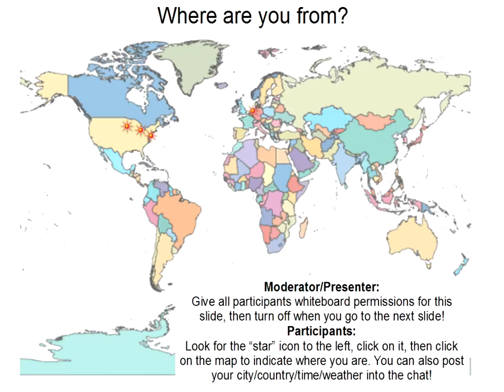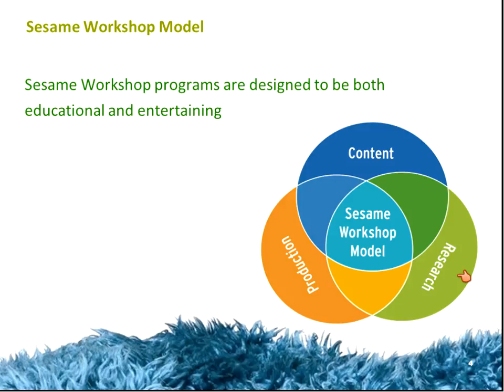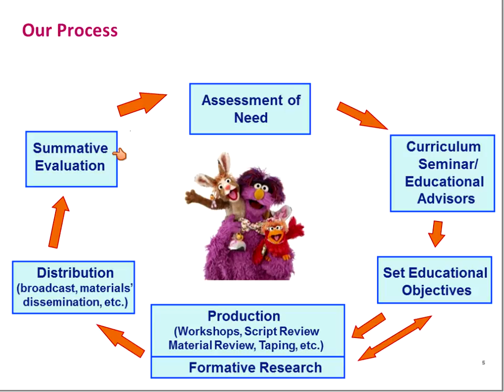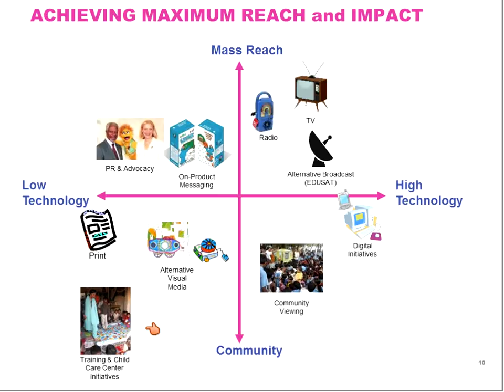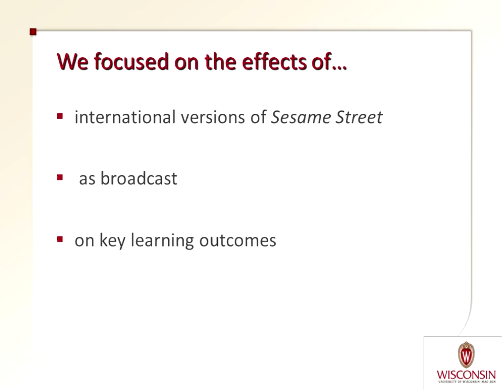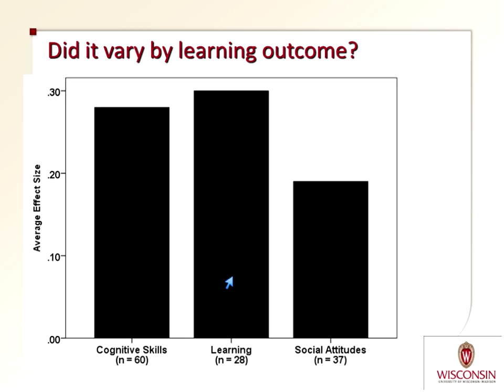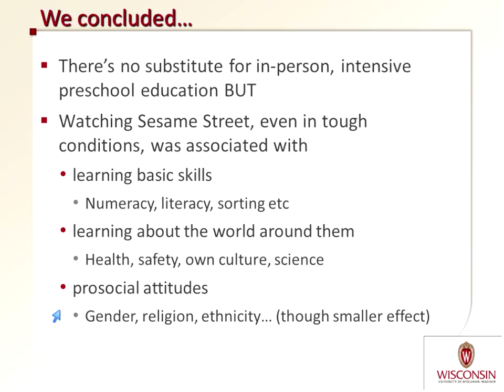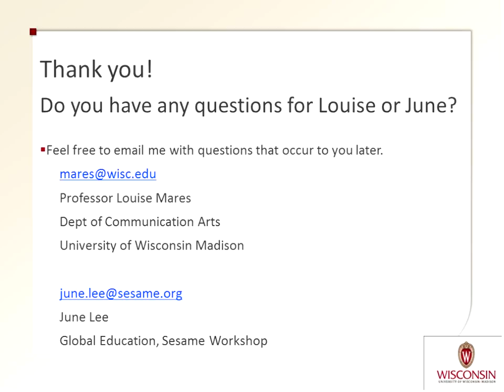2011 GEC KEYNOTE JUNE LEE AND LOUISE MARES